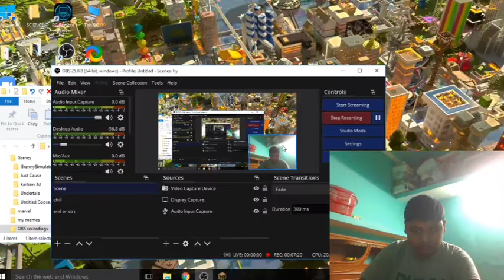THE BARN! (MINECRAFT#12) AKGplayz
Twitter I build a barn.

Songs used🎶

I make many gaming videos in English. Mainly on open world games where you can show creativity . I also do meme watching every month. I upload twice a week.

Minecraft Xbox
Minecraft Bedrock  Edition
Minecraft
Minecraft PewDiePie
Minecraft 1.16
Minecraft Monster School
Minecraft dungeons
Surreal
marvel memes